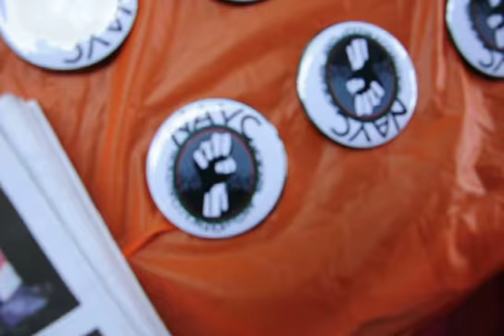Unity in the Community Day in Lincoln Park(Newark, NJ)/kkd vid4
The Newark Anti-Violence Coalition was present...Natasha Allen, Keesha Eure, Nur Al-Din Wilson, Lamont Vaughn, etc.

Documented by: BLK SNW/KeeKeeDonz